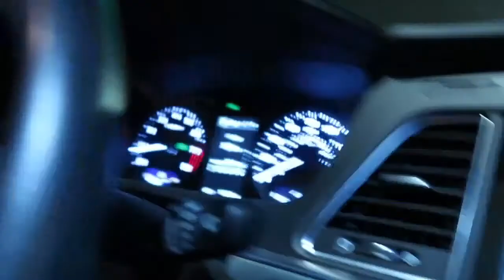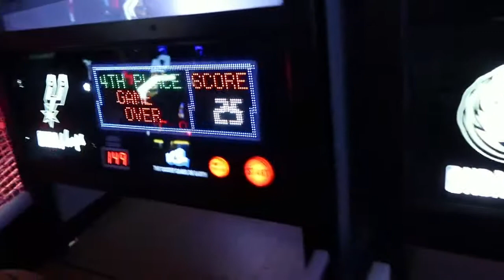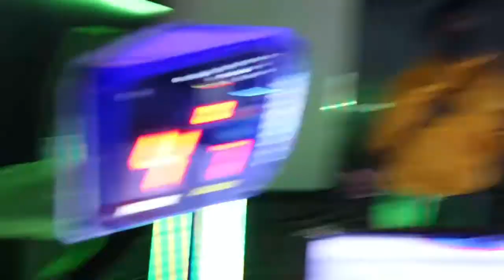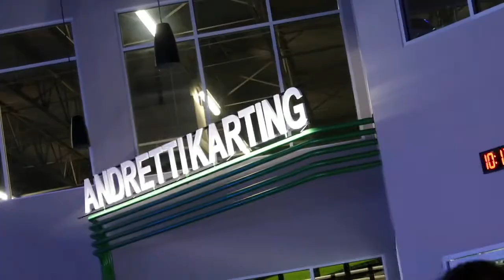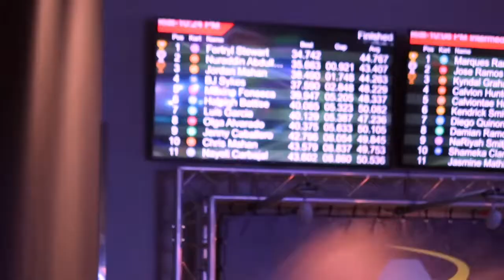VLOG SERIES #1 | WE HAD A BIG CRASH ON THE TRACK !! 🏎😭